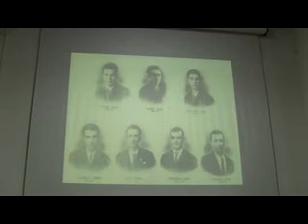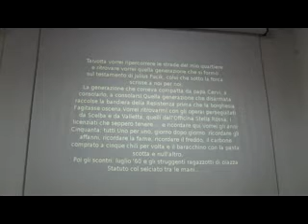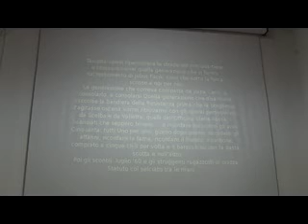SANTE NOTARNICOLA a Reggio Calabria per presentare L'anima e il muro parte 3 di 4